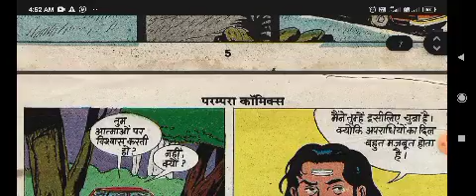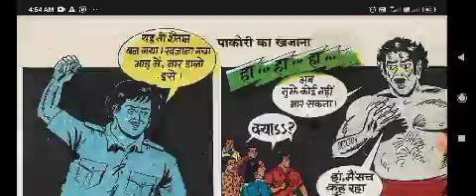ᴩʀᴍᴩᴀʀᴀᴄᴏᴍɪᴄꜱᴩᴀᴋᴏʀɪᴋʜᴀᴊᴀɴᴀ ᴩᴀᴋᴏʀɪ ᴋᴀ ᴋʜᴀᴊᴀɴᴀ